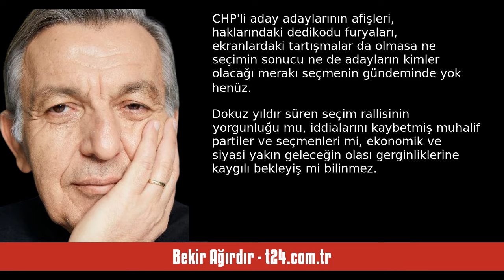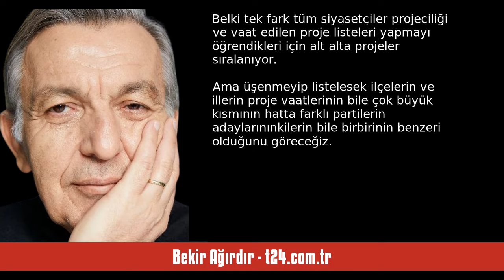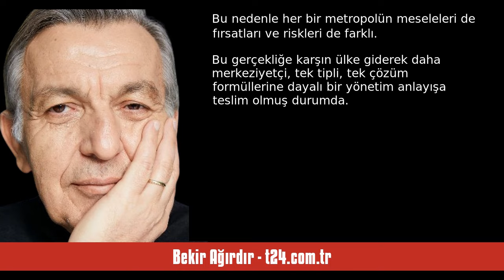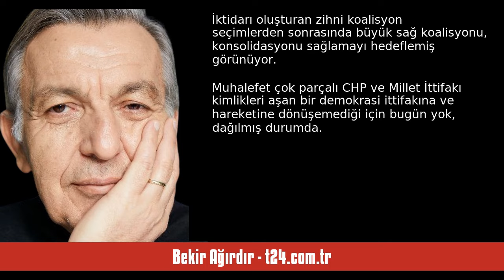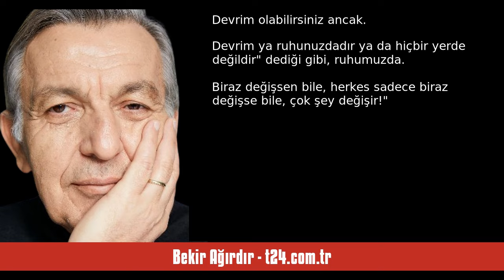BEKİR AĞIRDIR: YEREL SEÇİMLERE DEĞİL ERTESİ GÜNE ODAKLANMANIN DAYANILMAZ HA... - SESLİ KÖŞE YAZISI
Bekir Ağırdır - t24.com.tr - Yerel seçimlere değil ertesi güne odaklanmanın dayanılmaz hafifliği - 29 Ocak 2024 tarihli yazısının seslendirmesi

"Doğru veya yanlış, bugün yerel seçim diye konuşulan, tartışılan, herkesin meraklandığı ve odaklandığı tek yerel seçim Ekrem İmamoğlu mu Murat Kurum mu seçimi artık. Seçim akşamı seçmenin de kameraların da bakacağı, konuşacağı, hayal kırıklığı ya da neşe, umut ya da umutsuzluk yaşayacağı yerel seçim sonucu İstanbul belediye başkanlığı seçimleri olacak

Dokuz yıllık seçim rallisinin son etabı olan yerel seçimlere yaklaşırken partiler ve kamuoyu adayların kimlikleriyle meşgul. Seçmen ise hanesinin ."